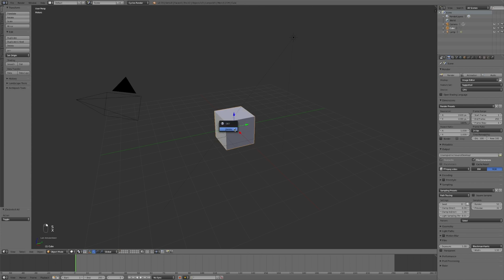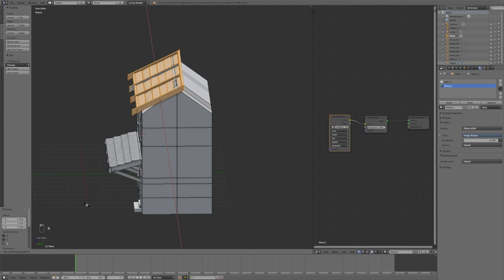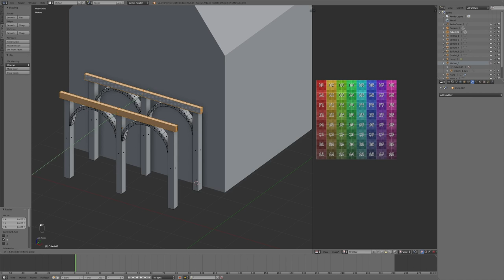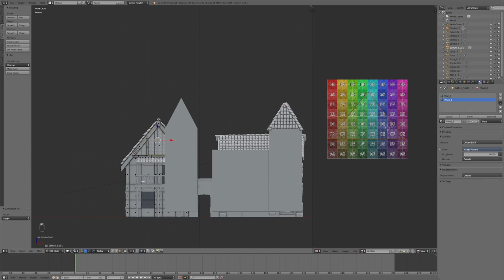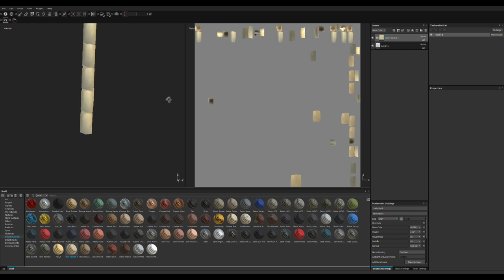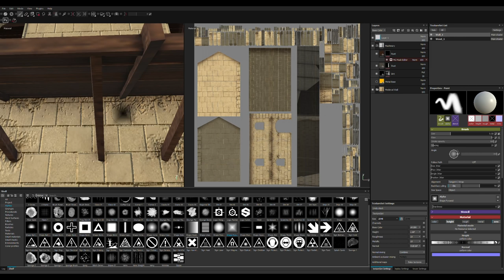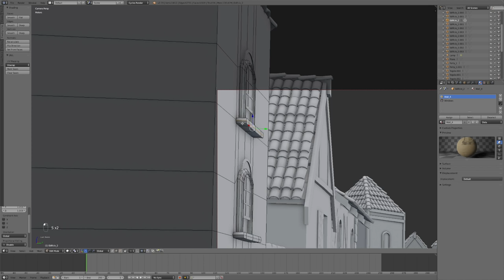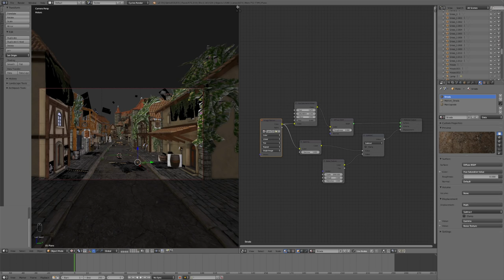Creation of a Medieval Town in Blender 2.79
Returning to the Medieval!

Hi everyone! What do you think of this medieval Town??

Thank you so much for supporting me and for being part of this channel!

Donations help support me & this channel but are NOT required or even expected.

Video by Pietro Chiovaro